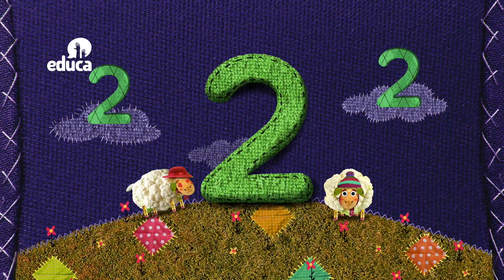Wawa Kichwa _ Números _ Cap 21